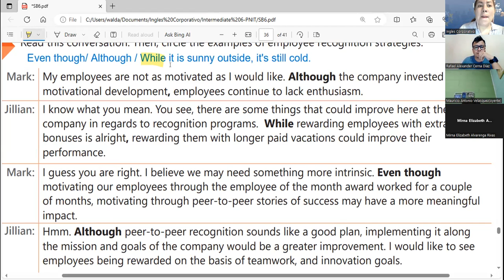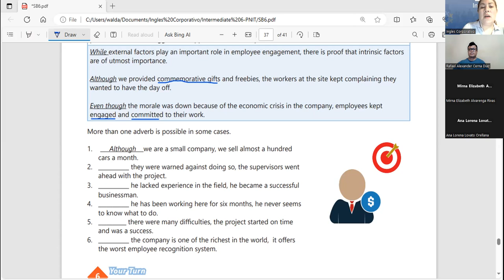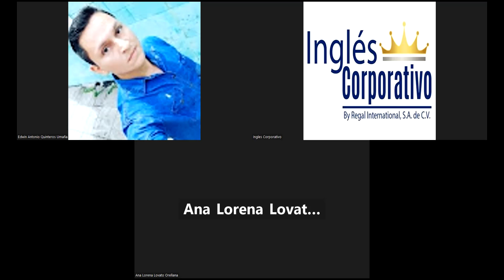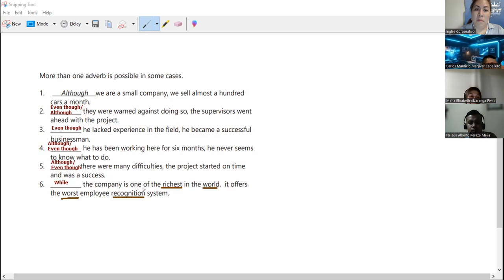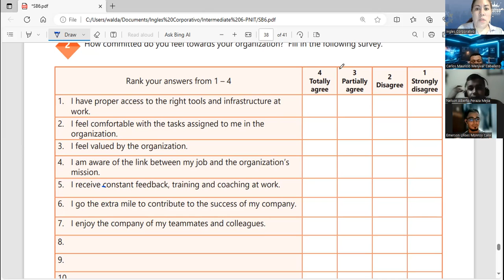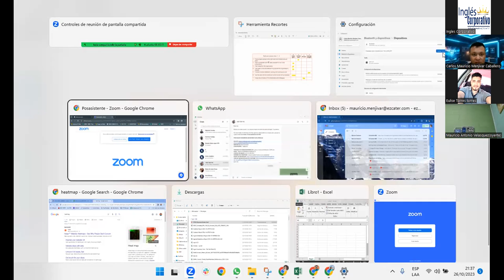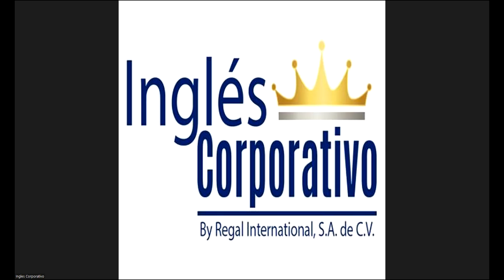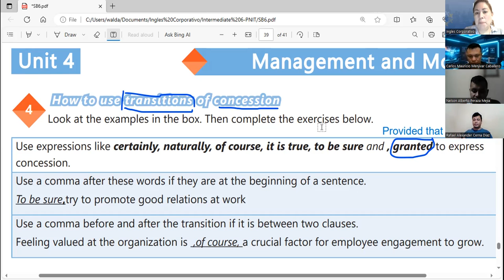Session24- 26-10-2023-AC29750-0038-2023-Guerrero-Suggest strategies to promote employees' engagement